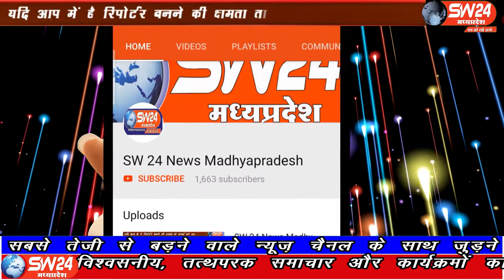SW 24 News Madhyapradesh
मुख्यमंत्री श्री शिवराज सिंह चैहान ने निवास पर भी झंडावंदन किया गया। जहा सुरक्षा कर्मियों को पुरस्कृत किया । आज मुख्यमंत्री श्री शिवराज सिंह चैहान ने मुख्यमंत्री निवास पर झंडावंदन किया तथा सलामी ली। राष्ट्रगान हुआ तथा भारत माता की जय का उद्घोष हुआ। भोपाल से ताहिर खान की रिपोर्ट